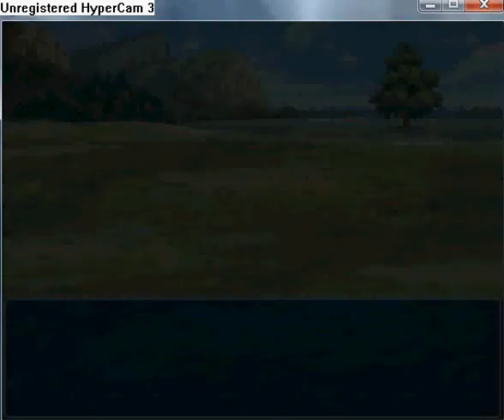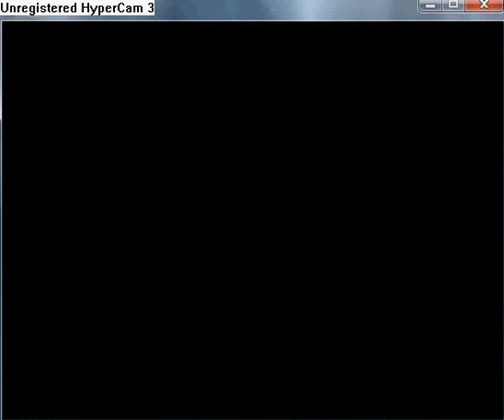Manifest walkthrough part 10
After your return go for Matron Isadora and she will give you permission to pass Abbey gates and she will recomand you to look to the Zarobia Woods. And after pass the woods you have to find ship in Marwin.
 After cut scene go for Grolth and you will give Weak Medicine, Lazarus Root, Tonic and Shadow Belt. In dining room you can find Medicine and Bethurial Ore. In west room ind 1.st floor you can find Nayrin Relic. Go back to Relna and talk to Brynn. She will give you Crimson Gloves. In fireplace in the same building you can find Nayrin Relic.